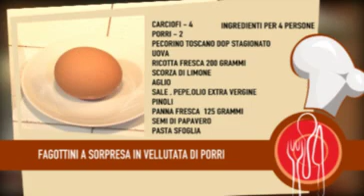Fagottino a sorpresa in vellutata di porri, In cucina con Diego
La ricetta: Fagottino a sorpresa in vellutata di porri
(da InformaCoop, 4-5 febbraio 2012)